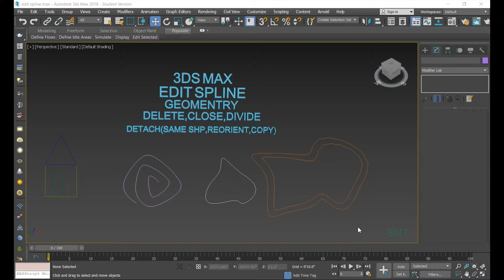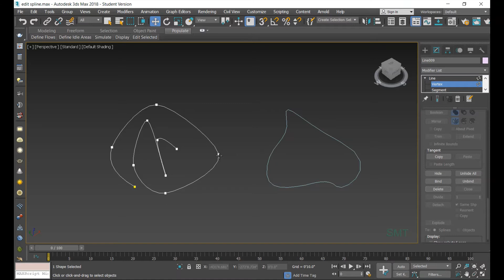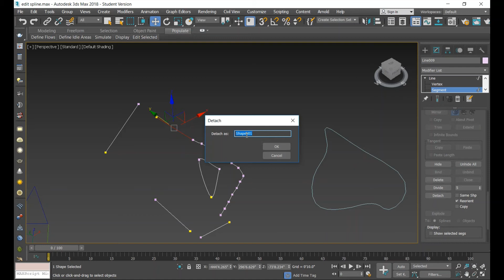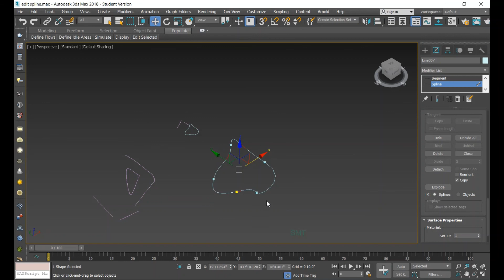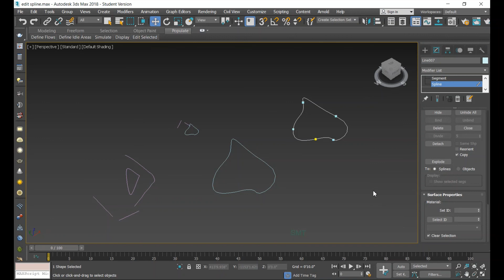DELETE | CLOSE | DIVIDE | DETACH | EDIT SPLINE | 3DS MAX TUTORIAL IN TAMIL | SMT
In this Video you can learn about DELETE,CLOSE,DIVIDE,DETACH IN GEOMETRY ROLLOUT IN EDIT SPLINE IN 3DS MAX IN TAMIL